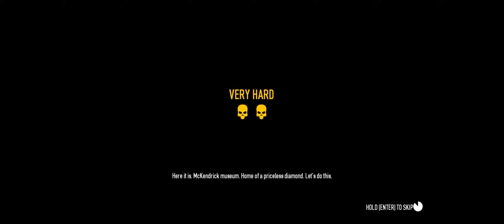Payday 2: The Reconing - Achievement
Payday 2: The Reconing
Complete any heist from start to end and kill 200 or more enemies with any weapon equipped with the Reconnaissance Sight on the Very Hard difficulty or above.